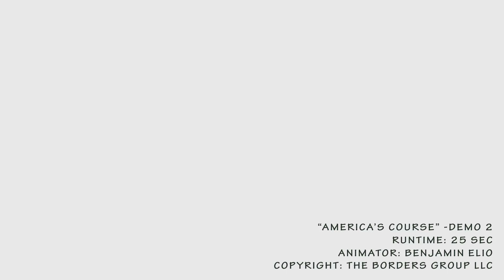"America's Course" Demo 2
A Whiteboard animation done for The Borders Group LLC.  This particular shot was a hybrid 2D animation shot- using 3D animation and rotoscoping to achieve the effect. I also used Flash to 'draw' out the words with my hand.